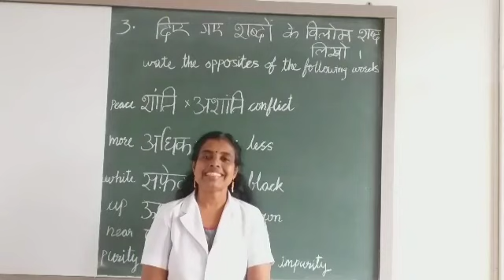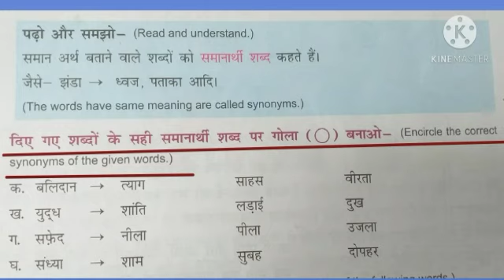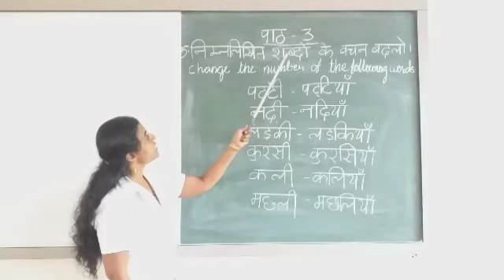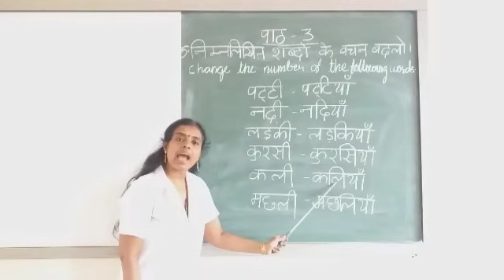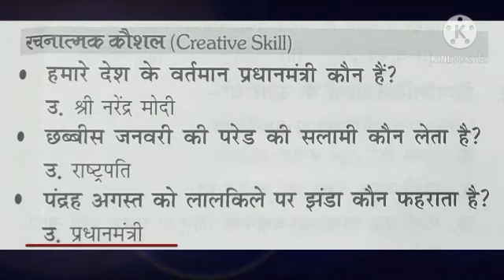CLASS IV LESSON -3 PART -5